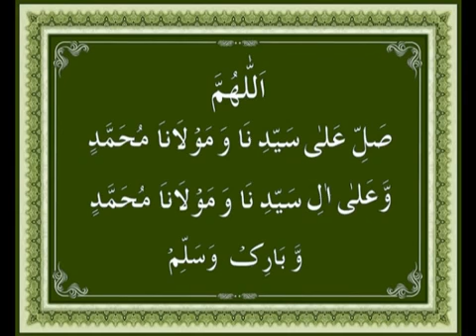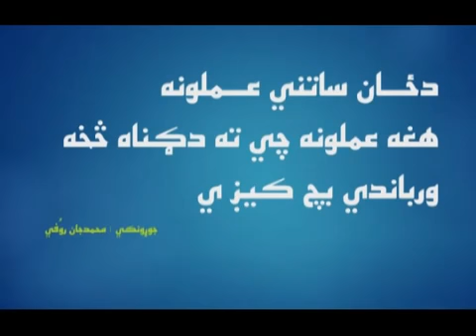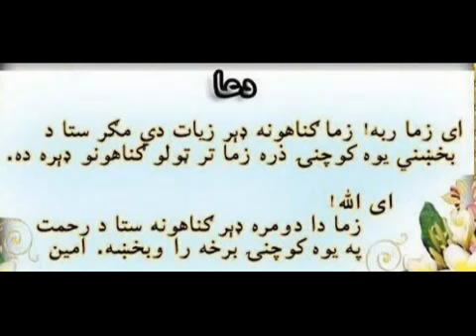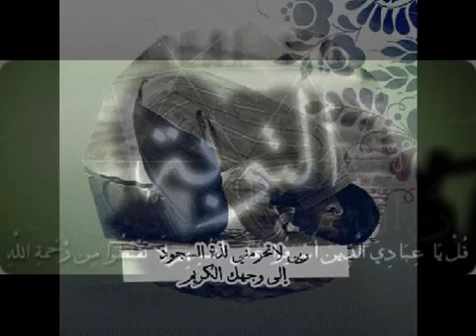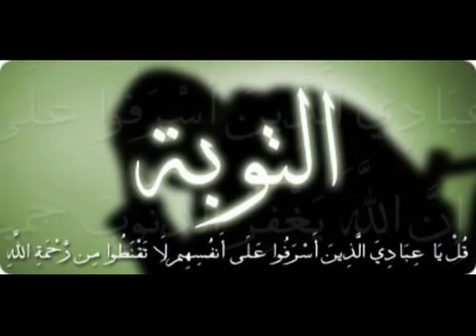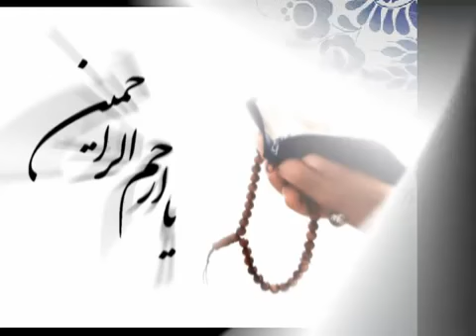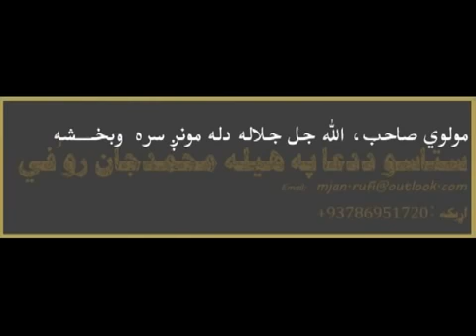‫هغه عملونه چي انسان دګناه څخه ورباندي بچ کيزي‬